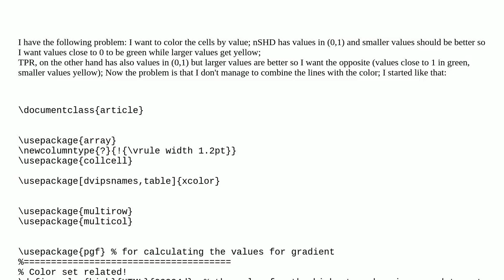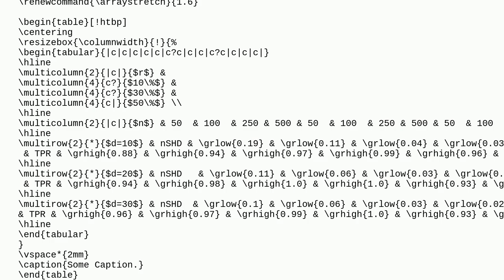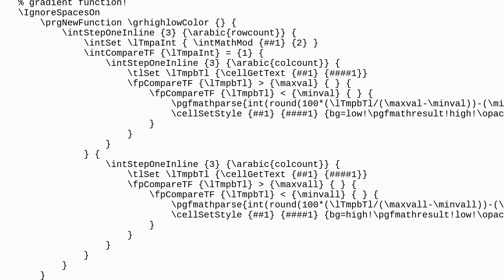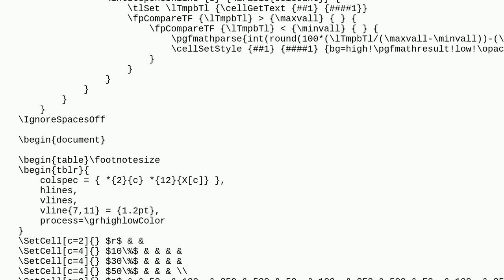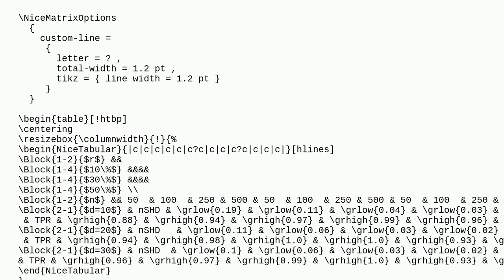Tex: How to properly color cells in a latex table without screwing up the lines?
How to properly color cells in a latex table without screwing up the lines?

A special thanks goes out to the awesome community

  tables color